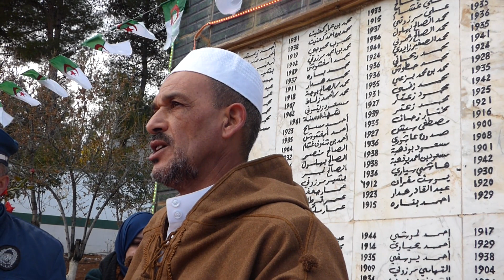كلمة الإمام غشام ناصر معتمد الدائرة حول الذكرى 62 لمظاهرات 11 ديسمبر 1960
بوزينة تحي الذكرى الثانية والستون (62) لمظاهرات 11 ديسمبر 1960
                                     "شعب أراد الحياة"
- كلمة الإمام غشام ناصر معتمد الدائرة
حول الذكرى